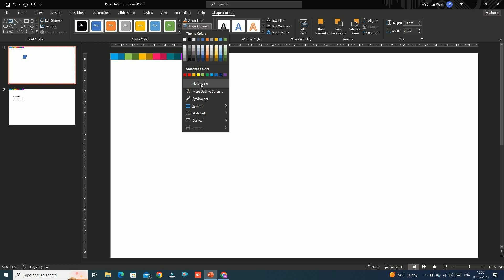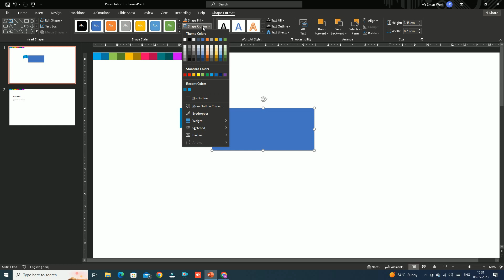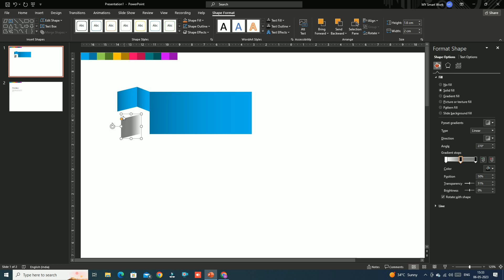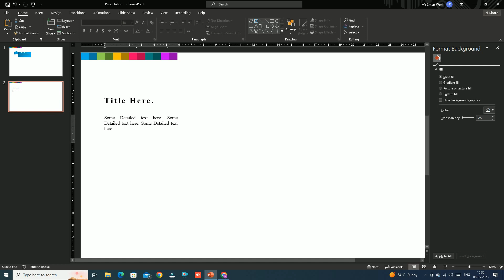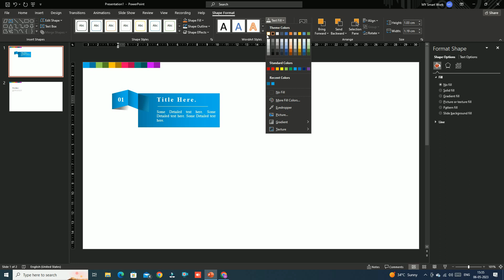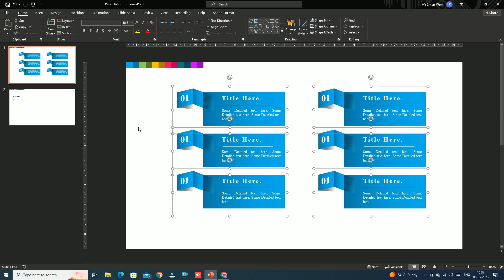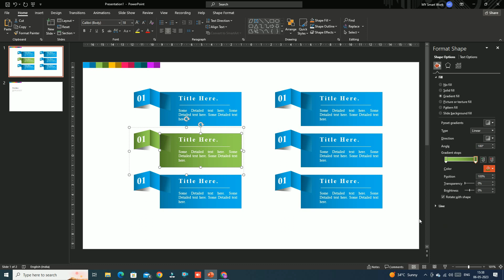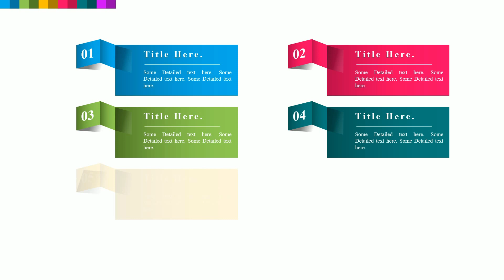Tutorial No.56 How to Create 6 Steps Infographic Slide in PowerPoint. | PPT | Microsoft PowerPoint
Introduction
In this tutorial, I'm going to show you how to create 6 Steps Infographic Slide in Microsoft PowerPoint.

Hello PowerPoint Users.! I am a PowerPoint Designer, using Office 2021 in all my Graphic Illustrations. These PowerPoint Tutorials will take you through PowerPoint Basics to Advanced Graphic Design Techniques, enabling you to design your own Professional PowerPoint Presentations for all your business needs.

Download more free PowerPoint templates : Click on Below Link